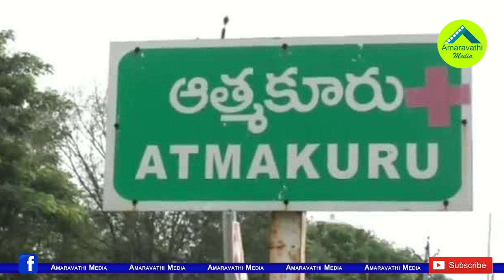బీజేపీకి వైసీపీ హ్యాట్రిక్ దెబ్బ..మూడోసారి డిపాజిట్లు లాస్| BJP Hattrick Deposit Loses With Atmakur